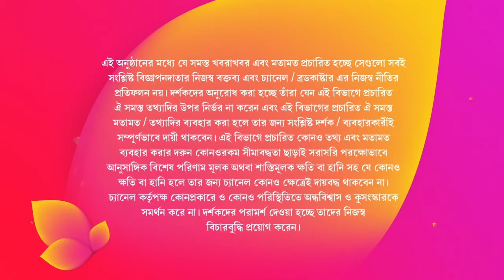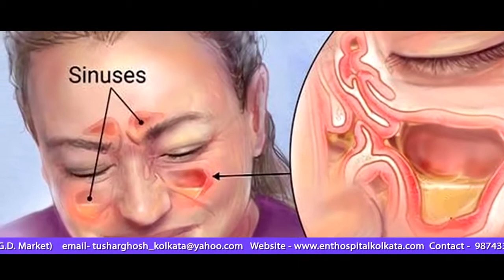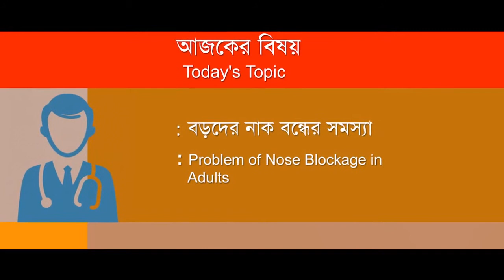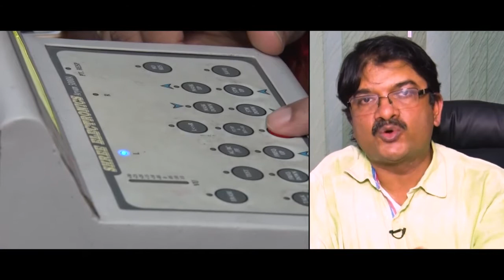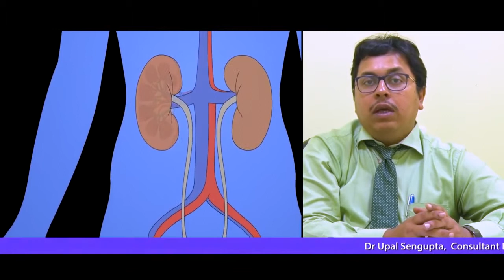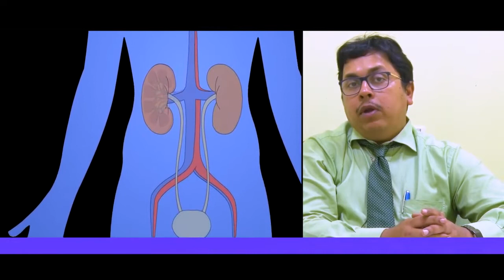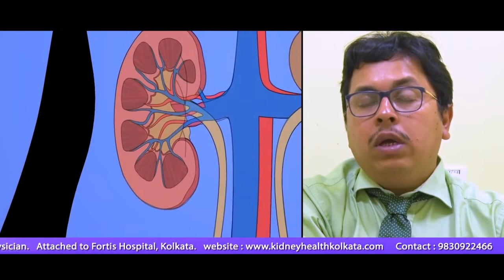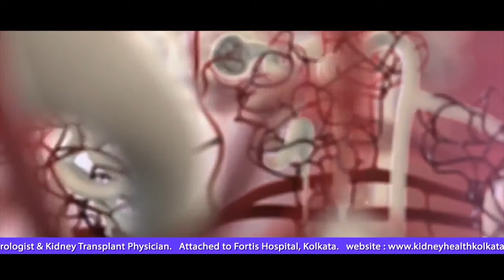Dr Tushar Kanti Ghosh (ENT Surgeon) & Dr Upal Sengupta (Nephrologist) in Mukhomukhi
Mukhomukhi Episode on 16th September in Colors Bangla -  Dr Tushar Kanti Ghosh, Renowned ENT Surgeon talking about problem of Nose Block in adult.  Dr Upal Sengupta , renowned Nephrologist speaking on Role of Kidney in Day to Day life.